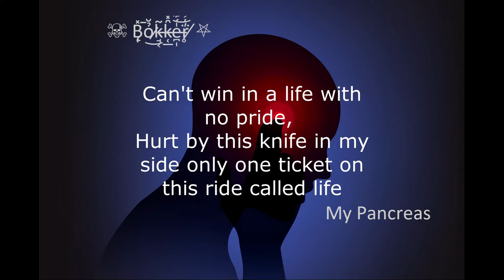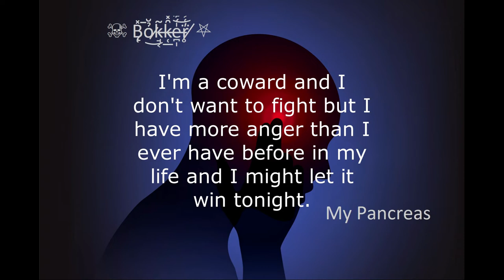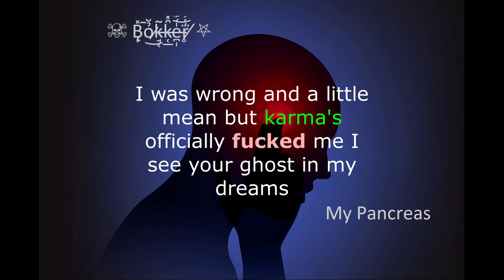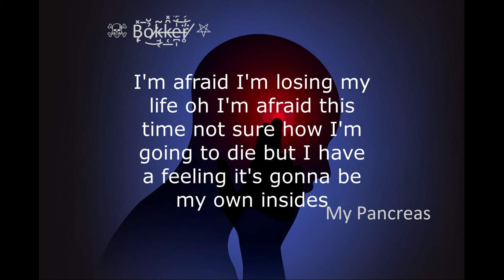Bokker - My Pancreas